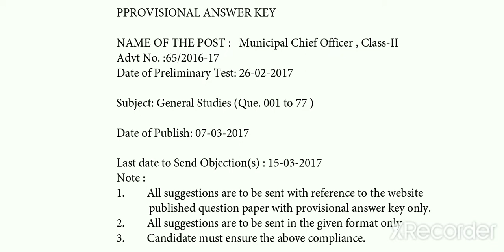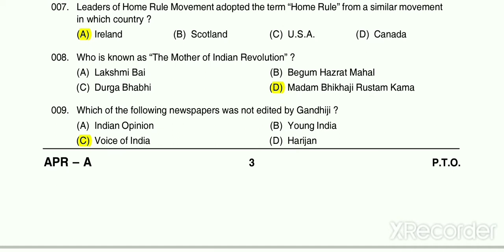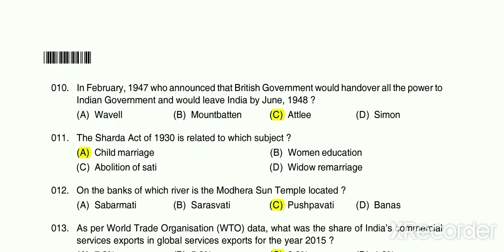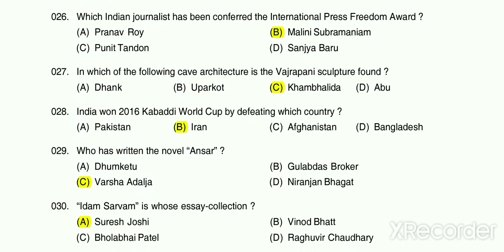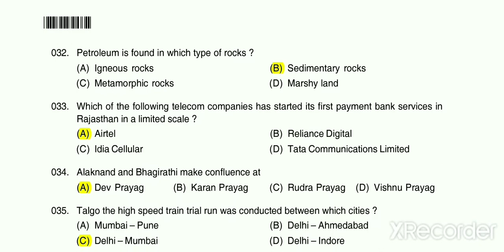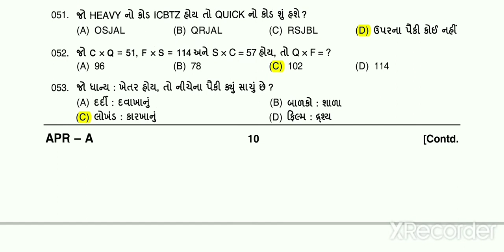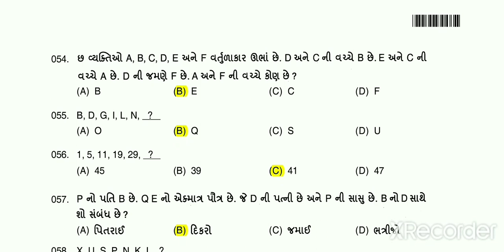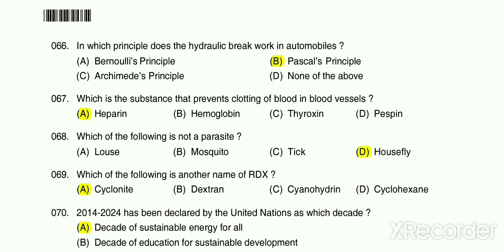Municipal Chief Officer Paper Solution | PART-1 | 26/02/2017 | GUJARAT PAPER SOLUTION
Municipal Chief Officer Paper Solution
PART-1
26/02/2017
GUJARAT PAPER SOLUTION